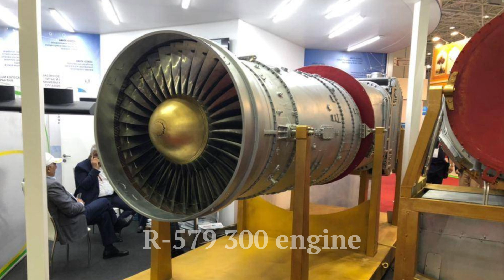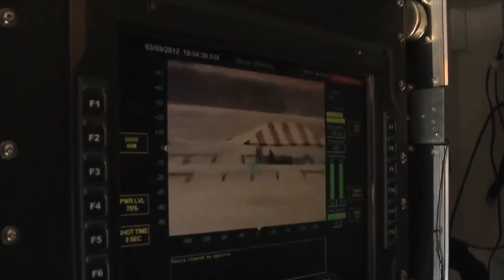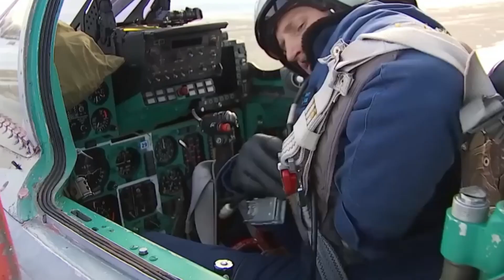Russia $200 Billion 6th Generation Fighter Jet is Finally Ready for Action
The plane will not only survey the upper atmosphere, but will also go into lower space. It is based on the MiG-31M air dominance fighter, which is already active.
The MiG-31 "Foxhound" reached a maximum speed of 2.83 Mach. It had a large armament of weaponry and guns, including six R-37 long-range missiles.
MiG-41 will incorporate all of the advantages of the MiG-31 fighter-interceptor plane. The MiG-41 would need to be a more powerful weapon platform. Weapons would need to be carried internally. According to Russians, it will introduce features hitherto unknown to the aviation sector. Really? It's time to grasp the characteristics and development status of the next weapon in the Soviet/Russian arsenal.
MiG-41 Development Status:
The MiG-41 PAK DP is a developing Russian programme to create a stealth supersonic interceptor cum heavy fighter aircraft to replace the Mikoyan MiG-31 in the Russian Aerospace Forces by the mid-2030s. The exact platform designation will change around the time it goes into operation. It will incorporate sixth-generation technology and design.
The design of the PAK DP was supposedly completed around the end of 2019. Ilya Tarasenko, the General-Director of the MiG Corporation and the head of the Sukhoi Company, stated in a July 2020 interview that the PAK DP will be developed as an evolution of the MiG-31 design.
Tarasenko further stated that it would be a novel platform design and construction capable of Mach 4 or higher, equipped with an anti-missile laser, and capable of operating at very high altitudes and even in near space, flying between the stratopause and the tropopause.
The aircraft is also expected to incorporate concepts and technologies from the MiG-31M, including an upgraded Zaslon-M radar. It could use a version of the Izdeliye 30 engines that are currently being developed for the Su-57. AMNTC Soyuz revealed some information on its website regarding the already-developed R-579 300 engine, which might be a match for the Su-57, among other things.